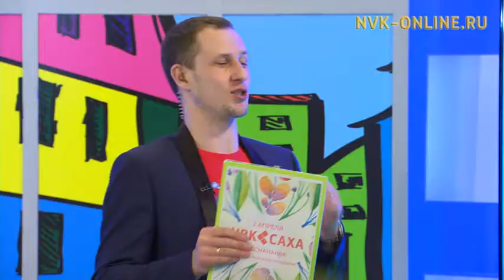Секреты дизайна. Как сделать дизайн квартиры самому? Летний сезон (22.05.2017)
Официальный сайт NVK-ONLINE.RU - В передаче "Летний сезон" гостят дизайнер Устинья Догордурова, мастер хенд-мей Юлиана Ким и дизайнер Ирина Бригада.Как начать ремонт в квартире, можно ли самому сделать дизайн своей квартиры? Как в домашних условиях сделать настенные часы?